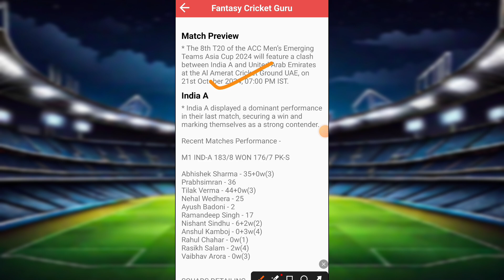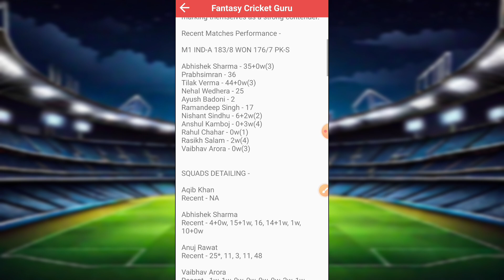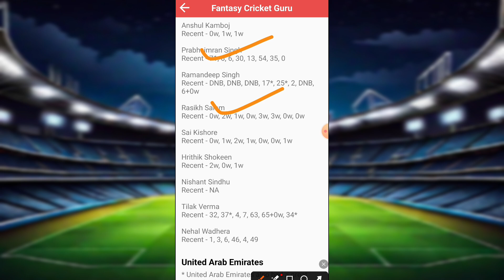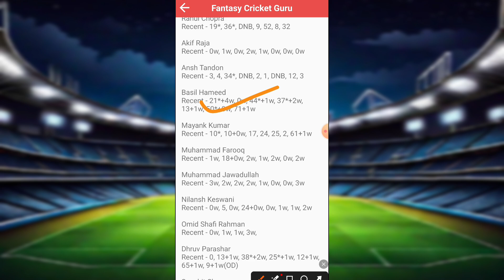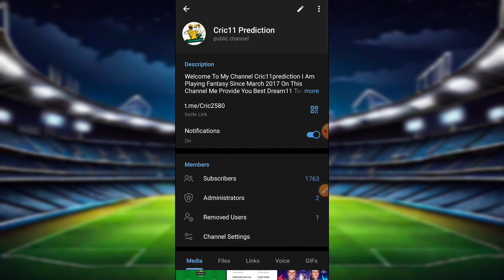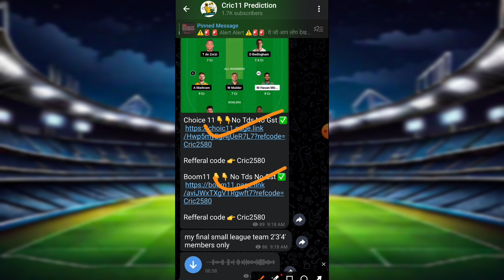Emerging Asia Cup IND-A vs Uae|Ind-A vs Uae Dream11 Prediction|Uae vs Ind-A Dream11 Team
IND A vs UAE T20 Match Dream11 Team Prediction,
IND A vs UAE ACC Men's T20 Emerging Cup Dream11 Team Prediction,
India A vs UAE Dream11 Team,
India A vs UAE Dream11 Prediction,
India A vs UAE T20 Dream11 Team,
India A vs UAE T20 Match Dream11 Team Prediction,
India A vs UAE ACC Men's T20 Emerging Cup Dream11 Team Prediction,
IND-A vs UAE Asian Men's T20 Emerging Cup Dream11 Prediction,